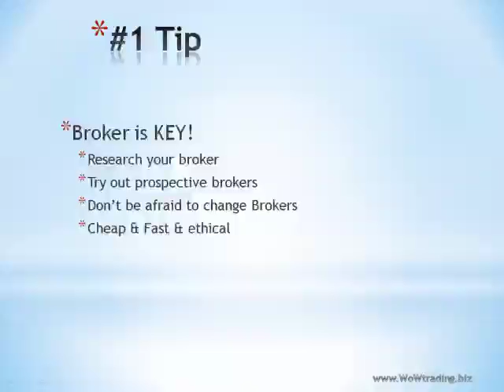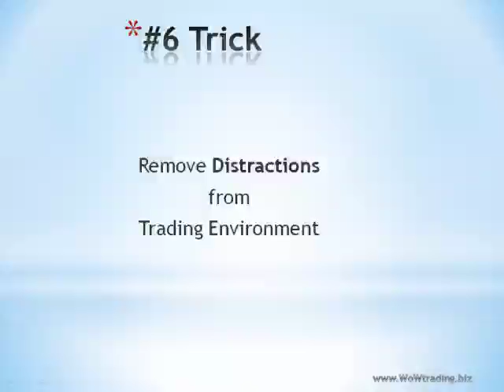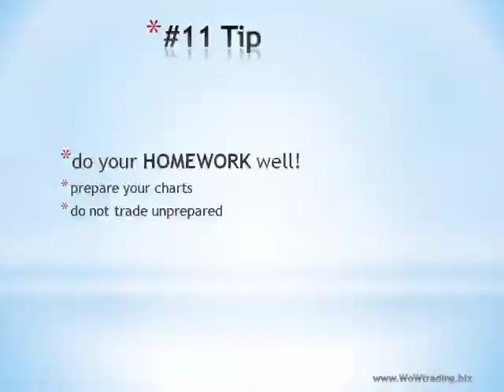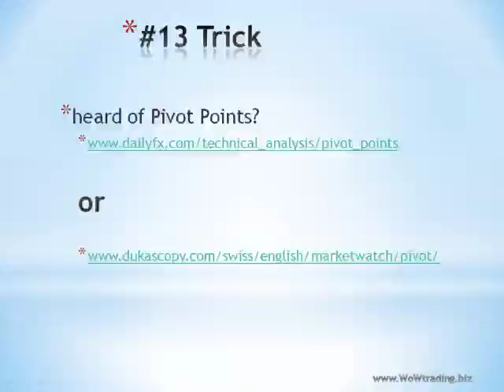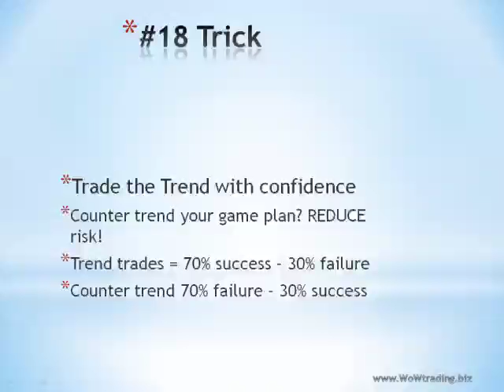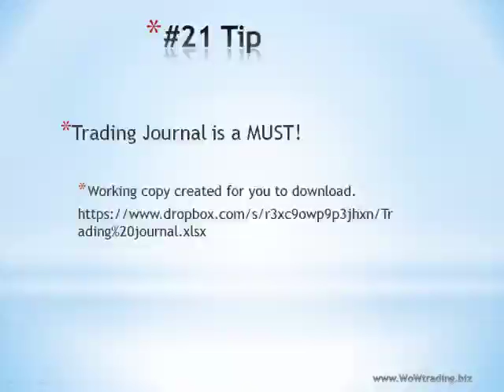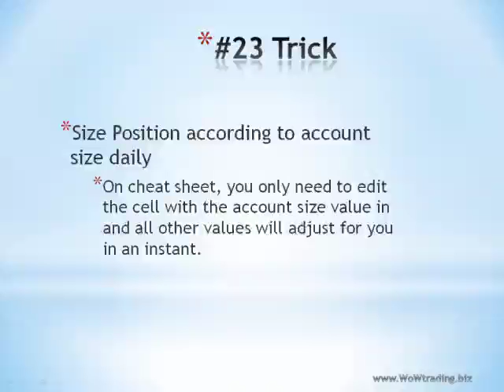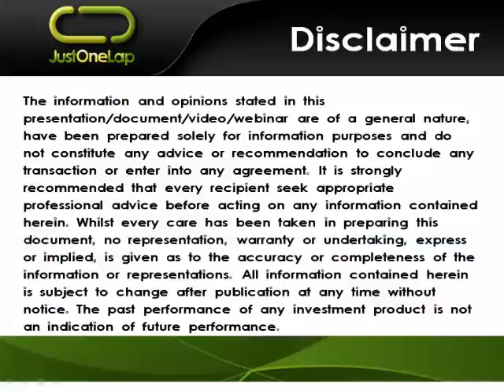25 Tips and tricks for traders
Alwyn Burger looks at 25 tips and tricks to help make you a better trader.